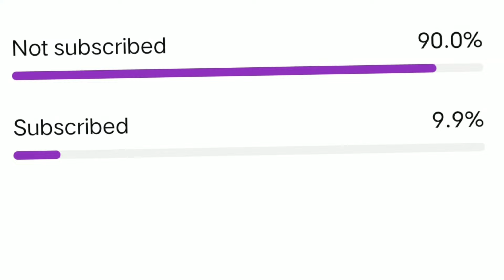किसान ने 5000 लगाकर कमाया अच्छा मुनाफा | लौकी की बंपर आवक से हुआ भाव | सब्जियों का आज का भाव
नमस्कार दोस्तों स्वागत है आपका मेरे इस यूट्यूब चैनल पर दोस्तों आपको मेरे इस चैनल पर मंडी में सब्जियों से जुड़ी जानकारी मिलती रहेगी इसके अंदर मैं आपको बताऊंगा सब्जियों का रोज का भाव अगर आप एक व्यापारी या किसान है तो आप मेरे चैनल को सब्सक्राइब कर सकते हैं इससे आपको रोज की सब्जियों का भाव मालूम रहेगा और आपको मेरे वीडियो अच्छे लगते हो तो वीडियो को लाइक और चैनल को सब्सक्राइब करें

धन्यवाद

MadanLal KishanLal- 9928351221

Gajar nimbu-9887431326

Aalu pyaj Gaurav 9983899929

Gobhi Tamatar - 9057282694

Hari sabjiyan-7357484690